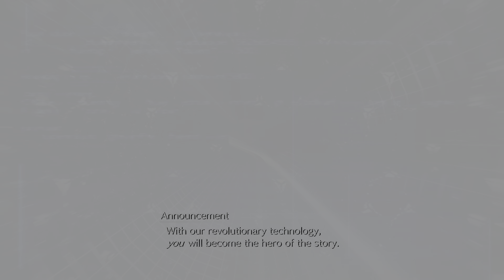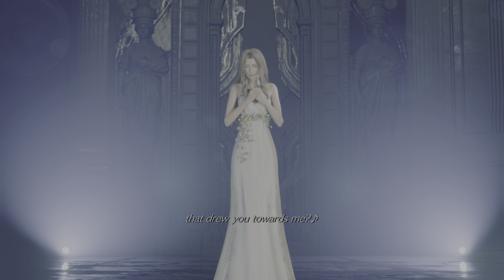Main Scenario: Loveless (Tifa), A Golden Key (Chap... | Final Fantasy VII: Rebirth (PS5)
Main Scenario: Loveless (Tifa), A Golden Key (Chap...

The party discovers that in order to access the Temple of the Ancients-in which rests the black materia-they will need the keystone, a relic last seen at the Gold Saucer. Meanwhile, war is brewing in the world. Wutai has publicly declared their intent to tapple Shinra and the city of Midgar, yet the company is unfazed. Their focus remains locked on one thing only-reaching the temple and discovering the promised land. Chapter 12: A Golden Key is the twelfth chapter in Final Fantasy VII Rebirth. T...